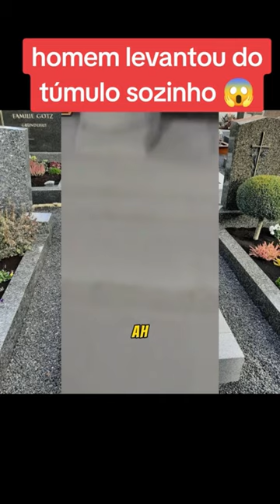vaiprofycaramba pascoa #2024 tiktok viral renatogarcia cemiterio